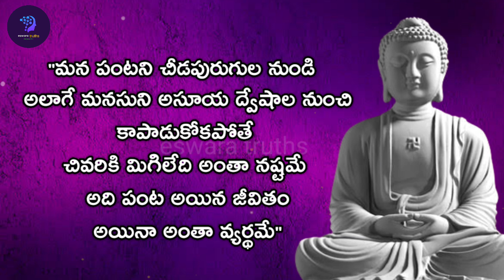Best motivational/Inspirational Quatetions in Telugu |Ep 41||by eswara truths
Best motivational/Inspirational Quatetions in Telugu/Episode 41||by eswara truths